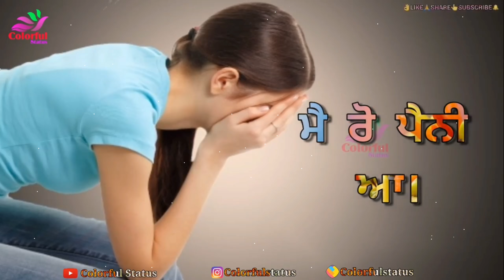Main Ro Pani Aa New Status | Punjabi Songs | What'sapp Status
ColorfulStatus Proudly Presents

Everyday Status: Colorfulstatus.

 Love, sad, emotional, bhangra, lifetime, peaceful songs